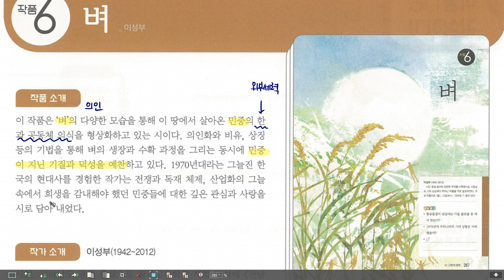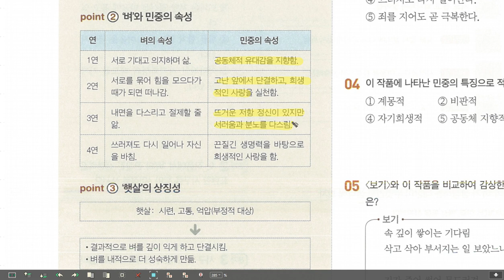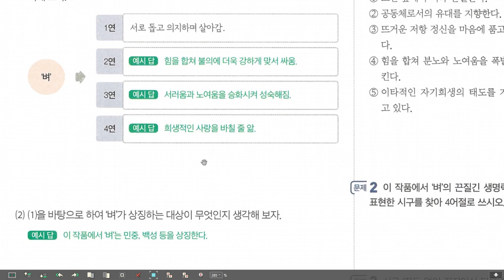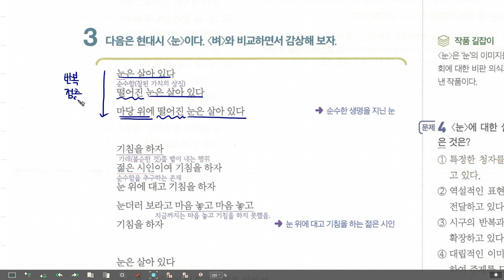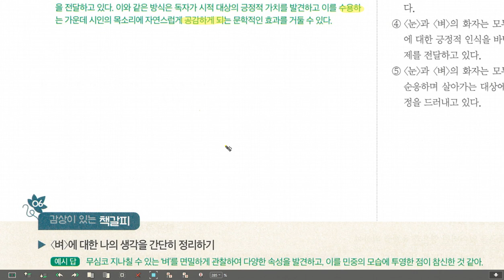고2 문학 미래엔 벼, 이성부